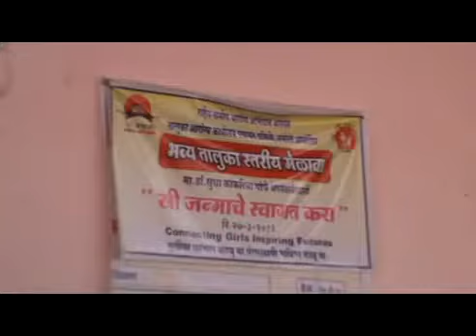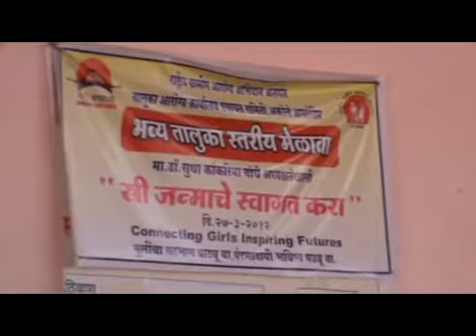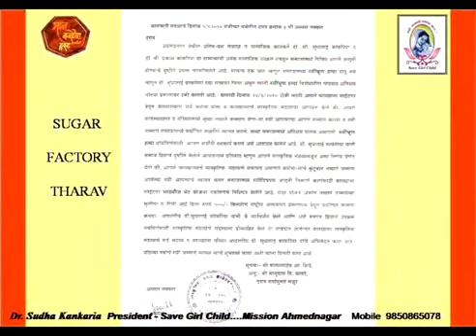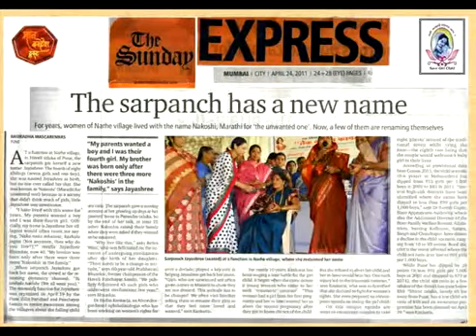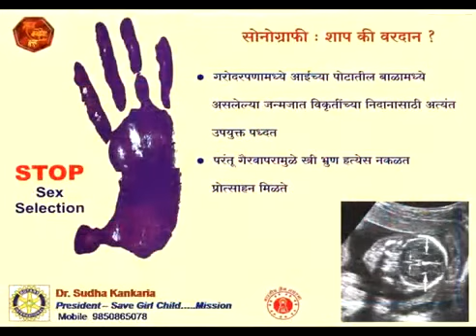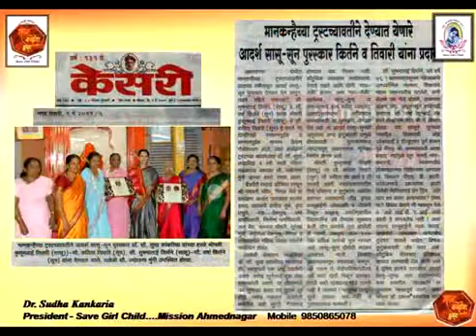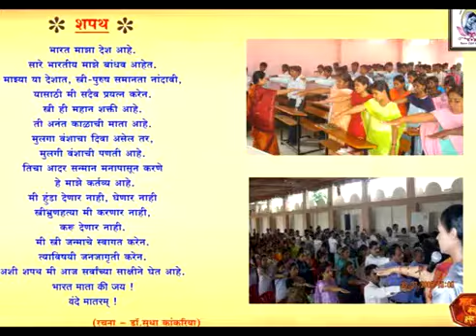Save Girl Child Workshop For Asha Health Workers by Dr Sudha Kankaria